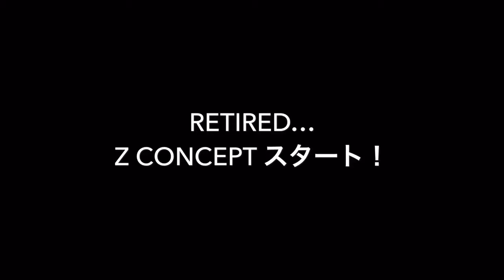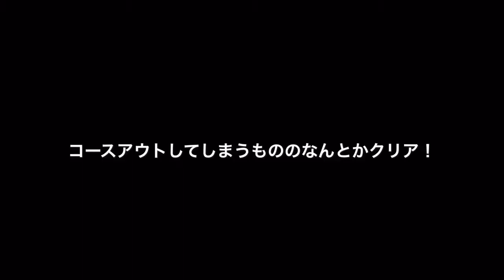チョロQ活劇 ループセクション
「チョロQ活劇 第1弾 ループセクション」

※この動画はZetglanさんの動画を参考にしています。

Welcome to "Choro Q Katsugeki"!

まんまるかわいいプルバック式のミニカー「チョロQ」を走らせてみました。

「チョロリンピックチャレンジ9」セットのループセクションに10台のチョロQが挑みます。

最終ステージはセット内容に無いジャンプセクションを使用しています。

内容等まだまだなところがあるかと思いますがよろしくお願いします。

「チョロQ Ver.1.02」
「チョロQ2」
「鉄1 〜電車でバトル！〜 WORLD GRAND PRIX」より